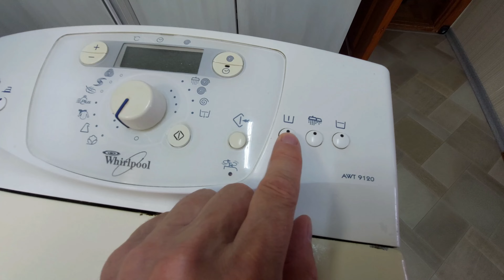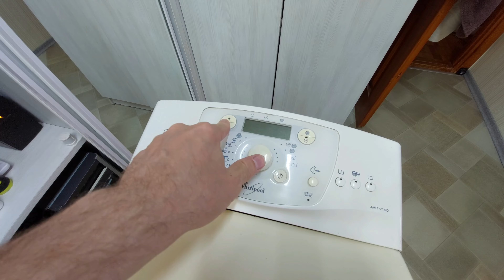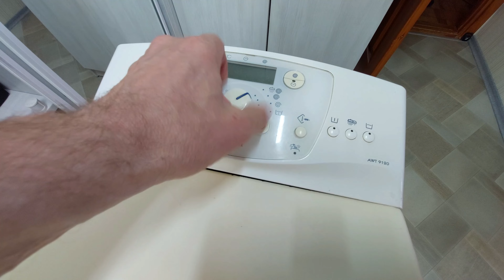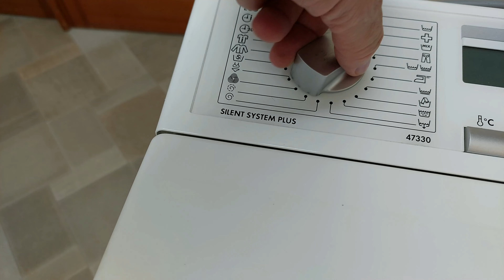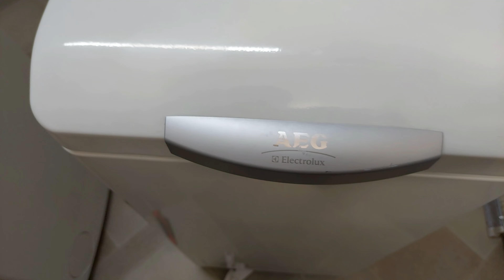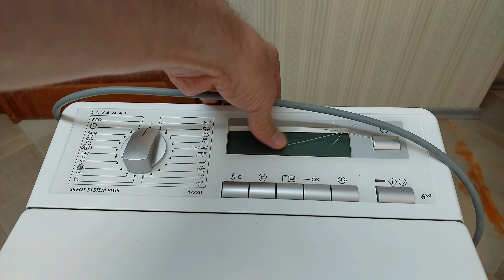Что осталось от 20 летней стиральной машины Купил немецкую бэу - смотрим